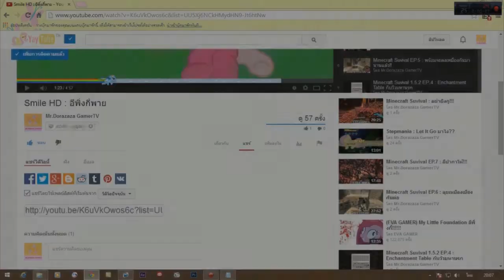Killing Floor EP.11 : ไคจูระดับ3!!!